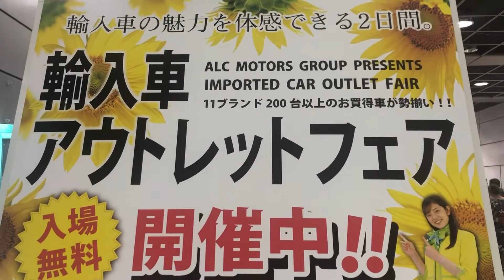2021年7月10日、輸入車アウトレットフェア③フランス車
2021年7月10日と11日、静岡市のツインメッセで開催！輸入車アウトレットフェア③フランス車編！プジョー、シトロエンです。